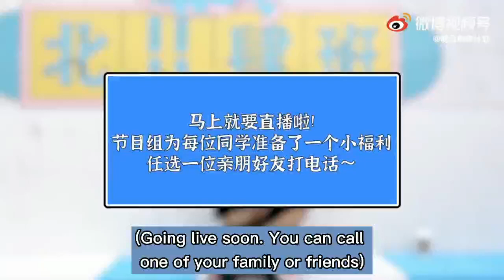【ENG SUB】 LiLuoEr call out to Nine in 'The Coming One 5' (Behind the Scenes)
Zok called Nine and got the blessing from Liu Yu. Zok is about to start the live, he looks a bit worried~ Let’s listen to their call!